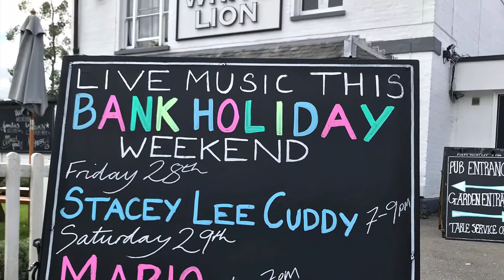The Wayward Sons - alive and kicking…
A few clips of The Wayward Sons in action.  We are a Hertford (UK) based band steering a course through a wide range of Americana and traditional country-style music. With a mix of our own material, plus covers from artists such as John Prine, Bob Dylan, Bruce Springsteen, Townes Van Zandt, Chris Stapleton and The Alabama 3 to name but a few, we’re sure we’ll have something to get your feet tapping and your vocal chords working 🤠👍